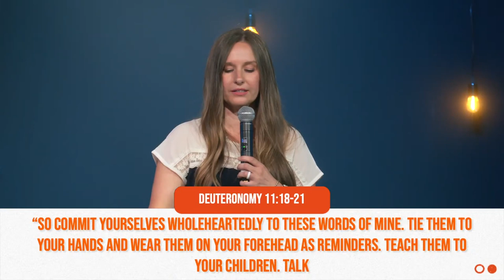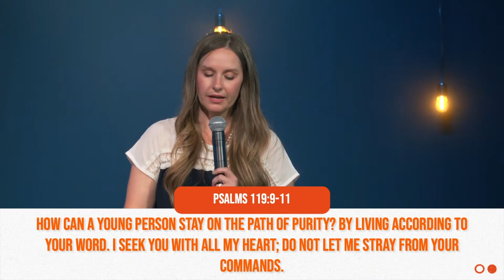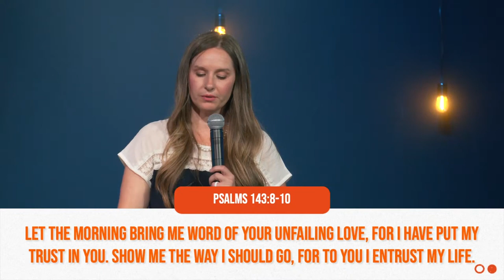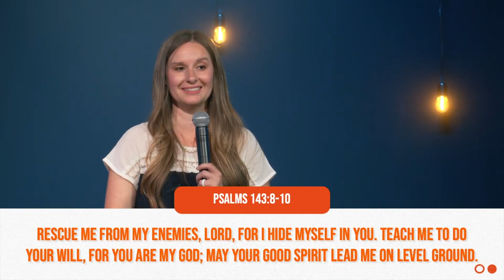Storytelling | Home is Where the Heart Is | Week Six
Why is it the people we love the most, so often get the worst of us? Marriage is hard. And if that were not enough - parenting can be even harder! What most people don't know is that there IS a book on parenting and family ... the Word of God. If you are looking for a way to have a better marriage, and better family, and a better home then this series is for you.

Today, tune in as Pastor Tiffany talks about how we equip ourselves to impart godly values into the next generation.